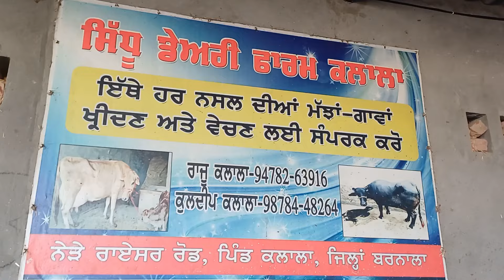ਦੂਜਾ ਸੂਆ ਐਂਚ ਐਂਫ਼ ਵੱਛੀ ਵਿਕਾਊ,98784-48264 and 94782-63916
Village Kalala District Barnala 30 Aug 2024